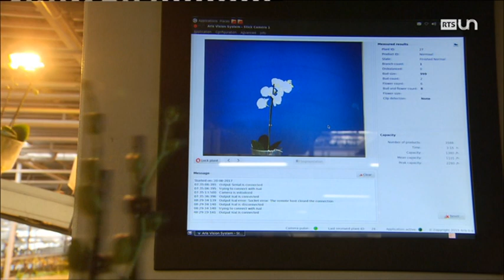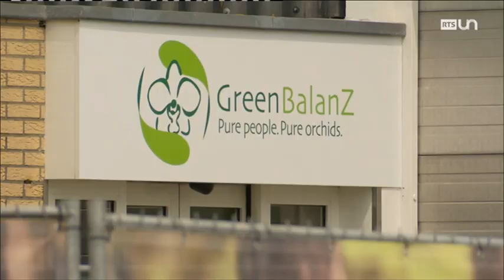ABE - Hollande - Royaume des Phalaenopsis clonées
S'il fut un temps où elle n'était accessible qu'aux riches collectionneurs, aujourd'hui l'orchidée phalaenopsis est à portée de toutes les bourses. Les plantes en question proviennent à 95 % de Hollande, véritable leader dans la vente d'orchidées. Derrières cette fulgurante progression se cache la technique du clonage : une seule plante peut donner naissance à 100.000 autres exactement identiques. Une méthode mise au point il y a près de 40 ans et dont l'efficacité aujourd'hui est estimé à 100% selon Peter Laan, directeur du laboratoire Floricultura. De son côté, la société Greenbalanz explore un nouveau créneau : la culture bio. Même si l'orchidée phalaenopsis bio nécessite six mois de soins supplémentaires, elle répond à la volonté toujours plus grande des consommateurs de s'orienter vers une culture verte. D'ailleurs, qu'elles soient bio ou pas, les orchidées phalaenopsis de Greenbalanz ne sont pas les seules à prendre le chemin de la Suisse une fois leur floraison commencée. À Troinex, dans la campagne genevoise, Bruno Verdonnet utilise aussi des orchidées clonées produites en Hollande.